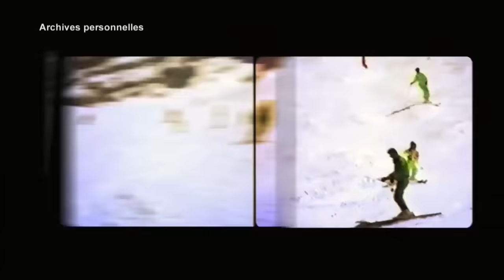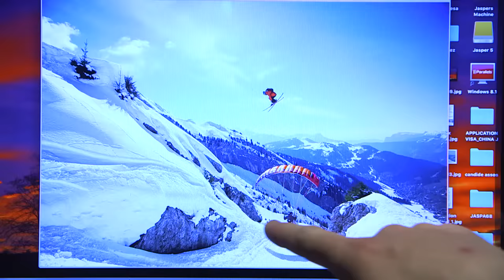Qui est Candide Thovex, le skieur freestyle qui n'a aucune limite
Ce skieur réalise des cascades de fou furieux !